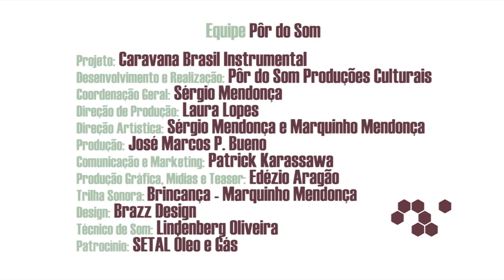Caravana Brasil Instrumental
A circulação da música instrumental brasileira é o foco do projeto Caravana Brasil Instrumental, que está ocupando espaços públicos como praças e teatros de 5 cidades do interior e litoral do estado de São Paulo.

O projeto consiste em 20 apresentações dos mais diversos nichos e estilos da música instrumental brasileira, promovendo o encontro de artistas que demonstram consistência, originalidade e criatividade em trabalhos de reconhecida relevância cultural

Artistas da Caravana:
Zeli Silva Quinteto, Tuto Ferraz Funky Jazz Machine, Duo Alexandre Ribeiro e Alessandro Penezzi, André Juarez e Le Petit Comité, Marquinho Mendonça e Banda Em Órbita, Carlinhos Antunes e Orquestra Mundana, Mutrib, Gafieira do Pinheiro, Orquestra Poin, João Macacão, Zé Barbeiro Quinteto, Izaias e seus Chorões, Panorama do Choro Paulistano, Gian Correa, Duo Marcelo Coelho e Guinga.

A Caravana Brasil Instrumental é uma realização da Pôr do Som Produções Culturais, conta com o patrocínio da SETAL Óleo e Gás, através da lei Rouanet, Ministério da Cultura e apoio das prefeituras de Ilhabela, São Luiz do Paraitinga, Caraguatatuba, Mogi das Cruzes e Botucatu